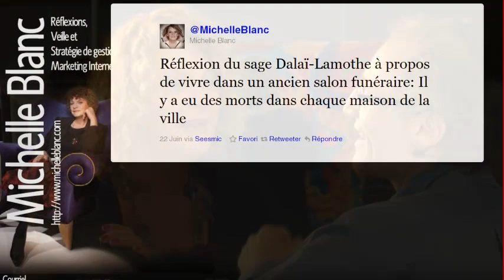Michelle Blanc : de la transparence et de l'authenticité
Pour Michelle Blanc, consultante, auteure, conférencière, personnalité voire même "papesse du Web", la transparence ne consiste pas à tout dire mais à dire vrai. L'authenticité n'empêche pas, en effet, de conserver une certaine décence humaniste ni de respecter son prochain. Plus de détails